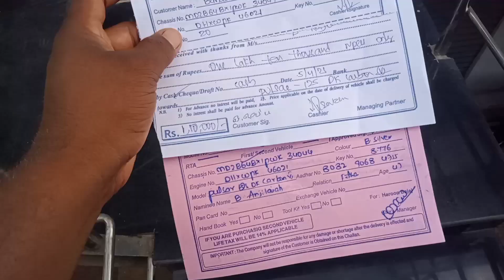new Pulsar 125#2023 model (పల్సర్ 150 కంటే 125 బెటర్ మైలేజ్Pulsar bike RS; 112000